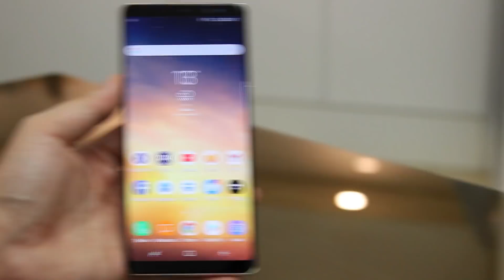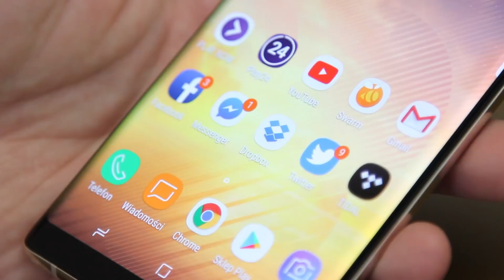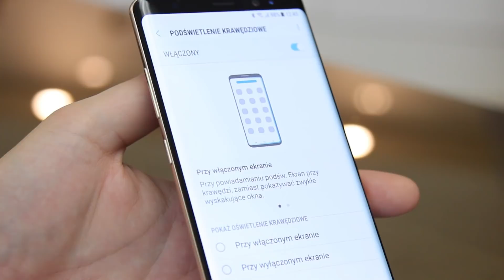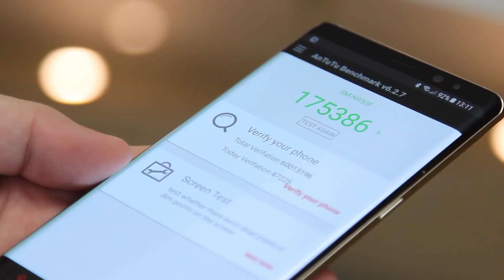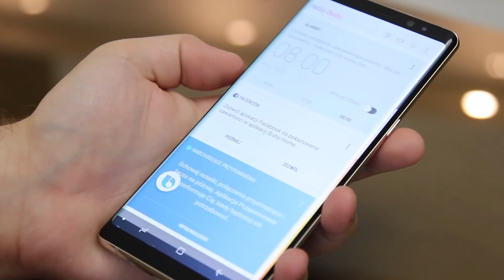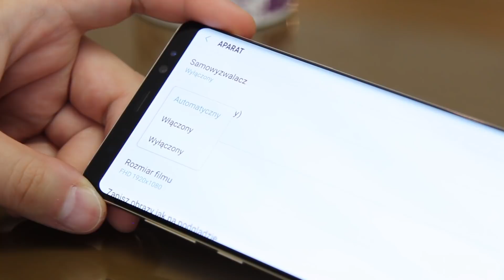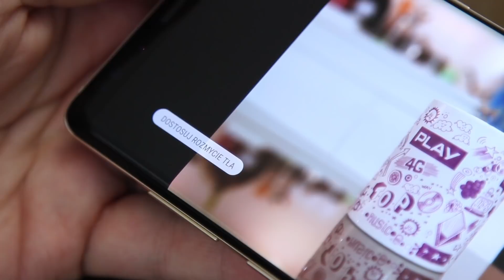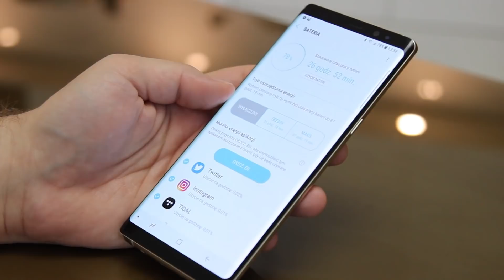Samsung Galaxy Note8 - recenzja, Mobzilla odc. 396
Samsung Galaxy Note8 to najlepszy obecnie dostępny smartfon - taką tezę na pewno chciałby postawić producent. Czy broni się w rzeczywistości?

I tak, nazwę powinno się zapisywać bez spacji pomiędzy "Note" a "8". Dziwne.

Daj też suba Playowi! Play jest fajny :)

a jeśli chcesz kupić fajny smartfon, możesz go wybrać wraz z ofertą w sieci Play